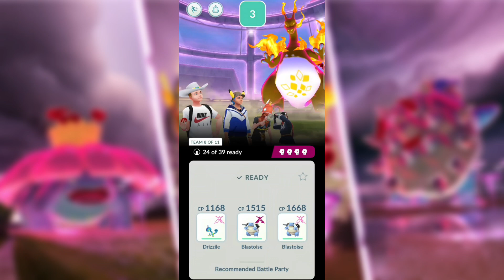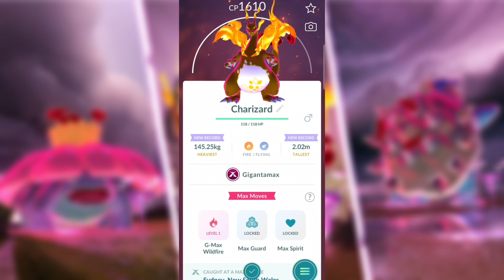ALL GIGANTAMAX RAIDS DEFEATED AND CAUGHT